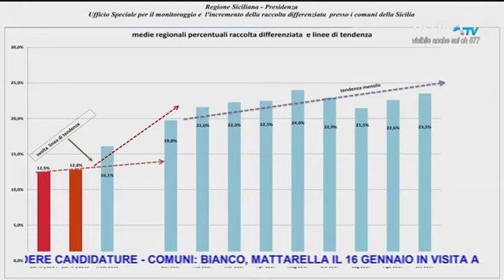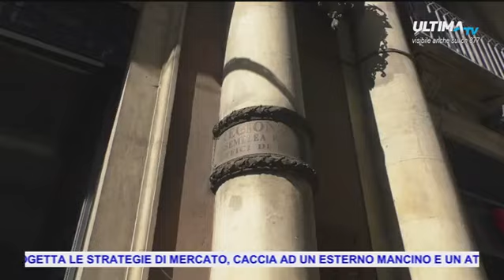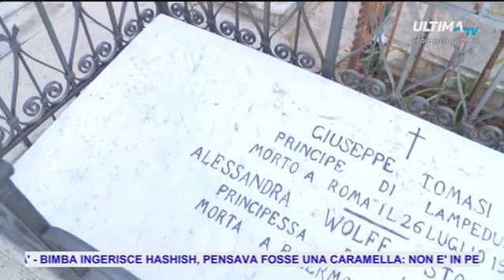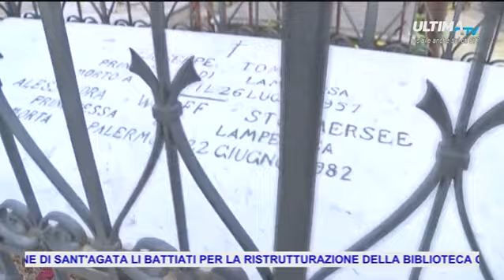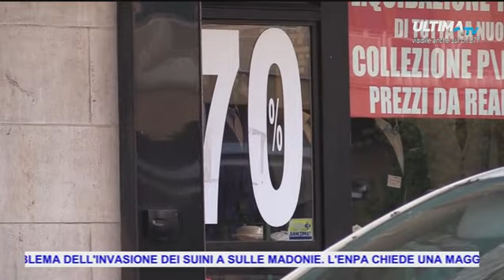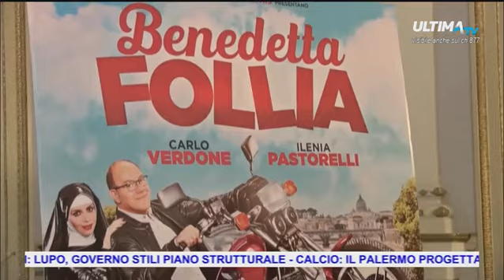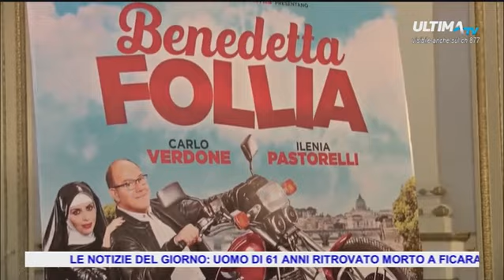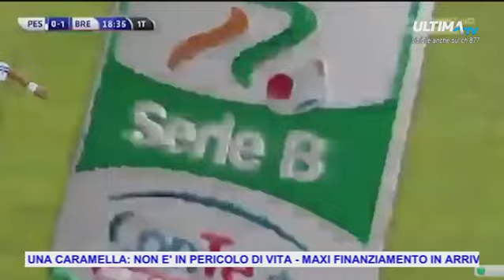ULTIMA TG ORE 20.15 DEL 05 GEN 2017